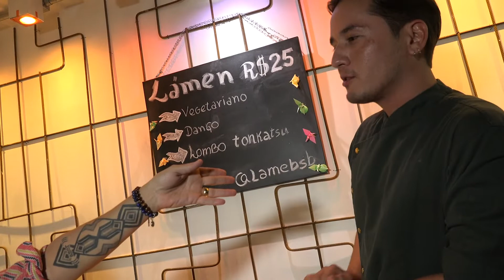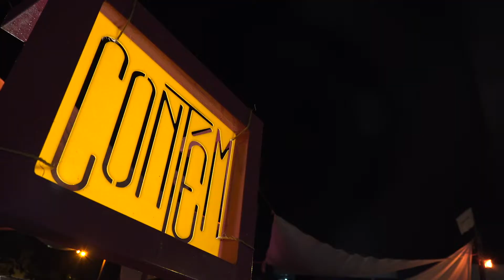Comida de Verdade - Comida Asiática de Rua no La.Mê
Neste episódio do Comida de Verdade, a Chef Mara Alcamin foi até o Espaço Contém conhecer o Chef Rafael Massayuki, descendente de orientais, e suas receitas de lámen especiais que fazem parte do cardápio do LA.MÊ, um contêiner especializado em comida de rua asiática.